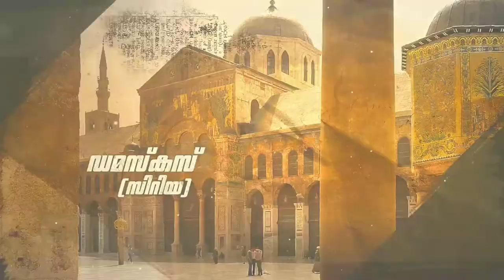IMAM SHAMIL (PART-1)| HISTORY | DOCUMENTARY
IMAM SHAMIL | HISTORY | DOCUMENTARY

1.imam shamil
2.caucasus
3.akhloofu
4.kokasian imamat
5.ghazi mulla
6.ghazi mehmed
7.ghazi hamza
8.haji murad
9.qaisar nikola
10. historical documentary